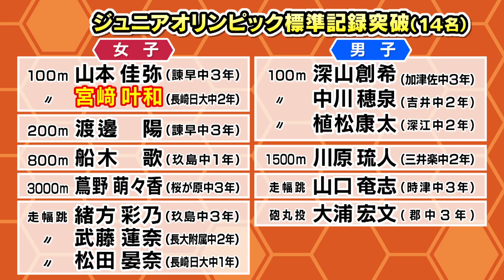【陸上ジュニアオリンピック県代表】陸上競技 長崎県代表選考会【NCCスポ魂☆ながさき】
10月に神奈川県で開催される第50回ジュニアオリンピック陸上競技大会の長崎県代表選考会
各種目の参加標準記録を突破するか、各種目の1位になると出場の可能性が広がります
☆標準記録突破14名　2:33～